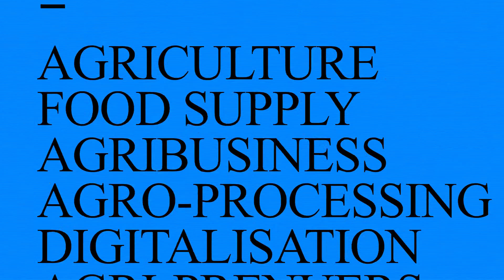YiAF - Q & A SESSIONS - MANGO STORAGE, PROCESSING & MARKETING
If you farm mangoes and have challenges marketing them, you would need to watch this video.